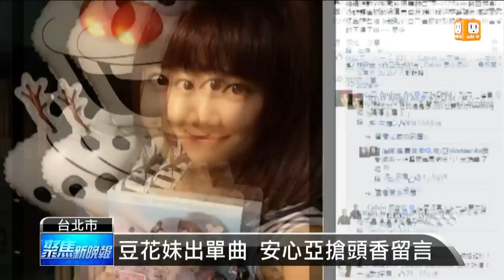【2015.09.22】SpeXial做公益 全員到齊來跳繩 -udn tv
台灣型男團體SpeXial人氣超旺，有不少代言活動。不過今天是公益代言，帶小學生跳繩，推廣運動。完整內容 , FB , Twitter , G+